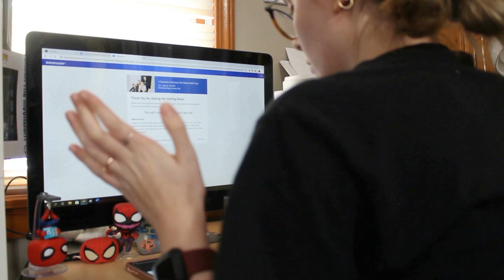Goodbye...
|FAQ's|
Age: 21
Camera: Canon EOS Rebel T5i
Vlog Camera: Canon sx720
Editing Software: Sony Vegas Pro 15
Thumbnail creator: Picmonkey

~XMAS EDIT CREDITS~
Cinder & Eevee drawn by myself. x

~CREDITS~
Channel, Intro, & Outro Art courtesy of: